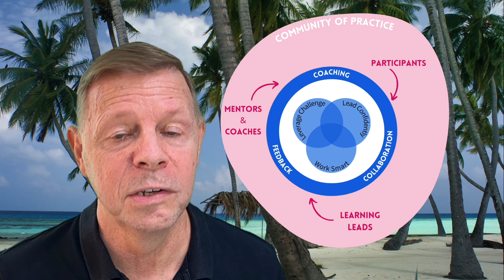The Unexpected Way We Deliver Better Leadership Development In The Maldives!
It is time for a change. Tick and flick, one and done programs simply waste time. Join a community of practice around leadership to sustainably level up both your mind set and skill set.

Deep and lasting development rarely happens in short-form learning, it happens in the presence of learning relationships and where learners have significant opportunity for generative, meaning-making conversations.

This program is truly hybrid in nature, with many varying learning design elements that help unique stretch goals to be met.

And of course, the jewel in this program's crown is the 3 day immersive retreat on the island of Ma'afushi in the Maldives.